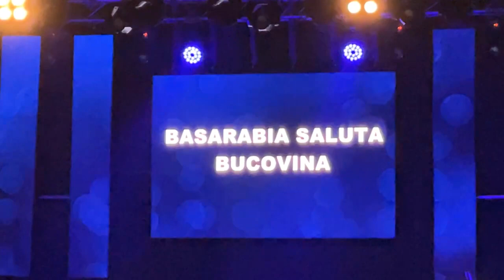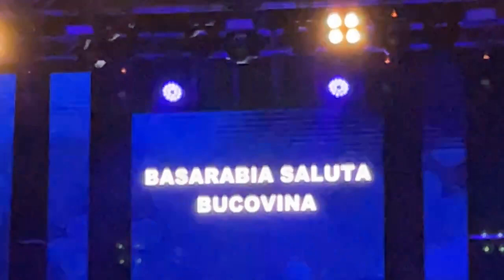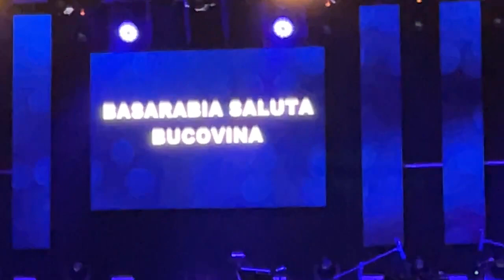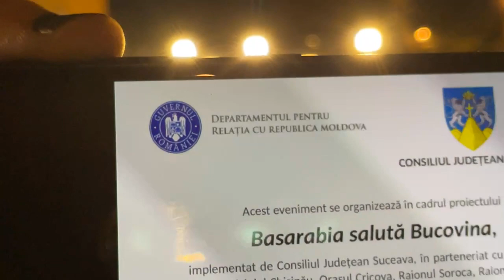Zilele Chișinăului la Suceava, România! (21.08.2022)